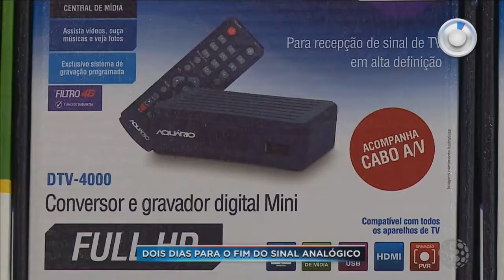Fim do sinal analógico está próximo - SBT Paraná (29/01/18)